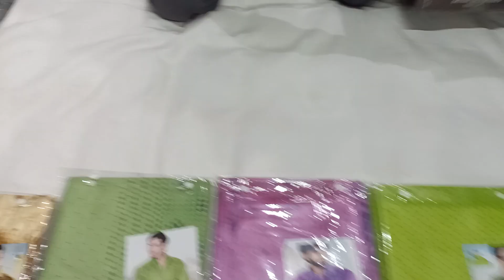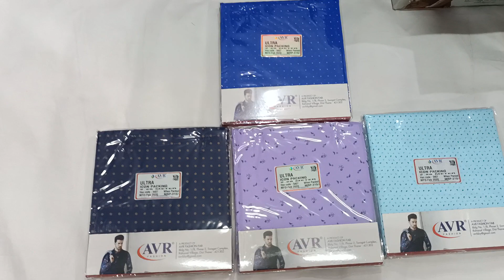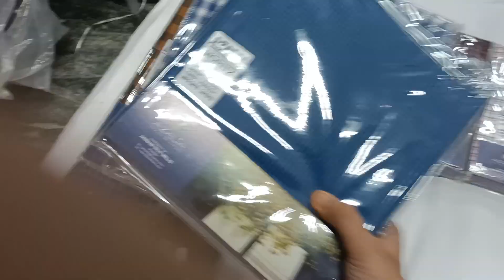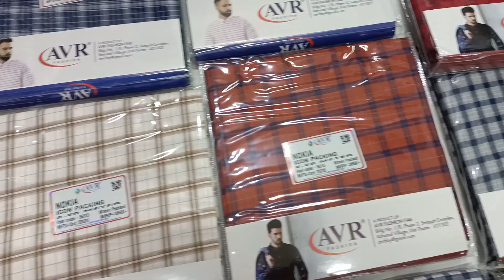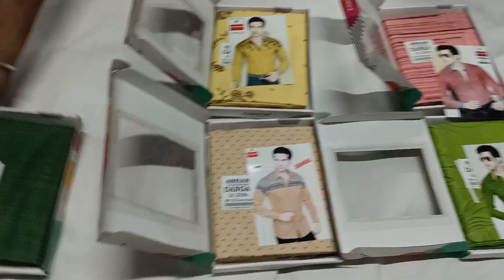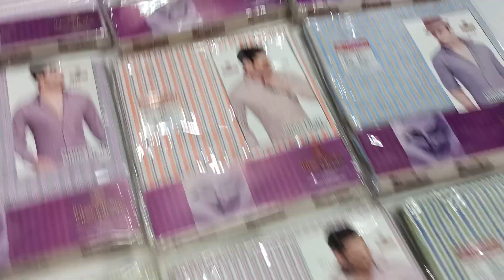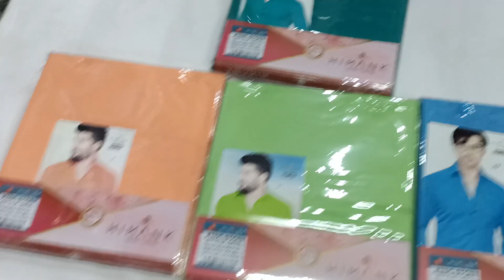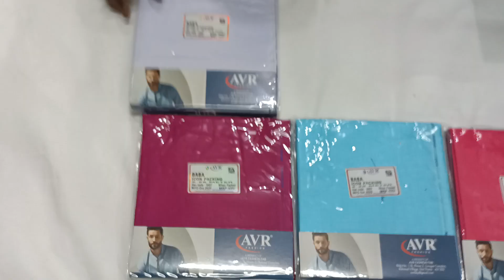FANCY SHIRTING MANUFACTURERS AND WHOLESALERS IN ERODE TAMILNADU | SHIRT BITS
391, EASWARAN KOVIL STREET
ERODE-638001
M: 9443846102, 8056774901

Hello Viewers. In this Video we have shown the Shirt Bit Collections. We are Manufacturers and Wholesalers of Shirtings in Erode Tamilnadu. Our Speciality is that we update Designs and Patterns very fast. We have many different kinds of Designs and Patterns in Shirt Bit. We have Plain type Collections,  Checked type Collections, Printed Type Collections, and many kinds of Collections. In each Varieties we have many